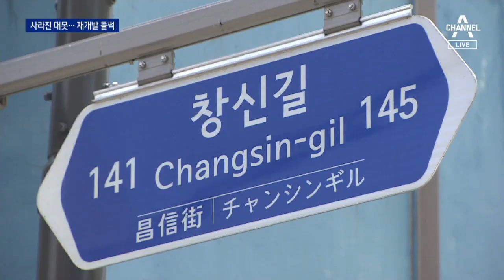사라진 규제 대못…강북 뉴타운 재개발 빨라지나 | 뉴스A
사라진 규제 대못…강북 뉴타운 재개발 빨라지나

서울강남이 재건축이라면 강북은 재개발로 부동산이 들썩입니다. 박원순 전 시장이 박았던 규제 대못을 오세훈 전 시장이 뽑아 버렸죠. 낙후된 지역 주민들이 원하는 건 골목길 벽화가 아니라 새 집이었습니다. 박정서 기자가 현장 다녀왔습니다.

〈평일〉
09시 20분 김진의 돌직구 쇼
12시 00분 뉴스A 라이브
17시 20분 뉴스TOP10
19시 00분 뉴스A

〈주말〉
12시 10분 토요랭킹쇼·뉴스A 라이브
19시 00분 뉴스A

〈평일〉
08시 00분 라디오쇼 정치시그널 (유튜브 라이브)
08시 50분 김진의 돌직구 쇼
10시 20분 김진의 더라방 (유튜브 라이브)
12시 00분 뉴스A 라이브
15시 50분 강력한 4팀
17시 20분 뉴스TOP10
19시 00분 뉴스A

〈주말〉
12시 00분 토요랭킹쇼·뉴스A 라이브
17시 40분 뉴스TOP10
19시 00분 뉴스A